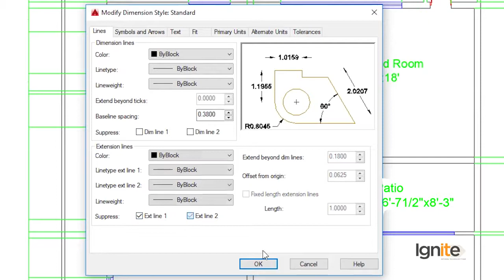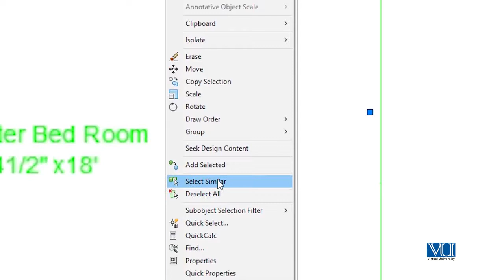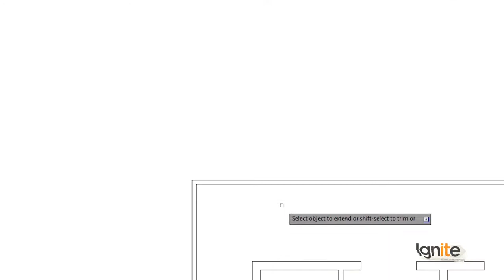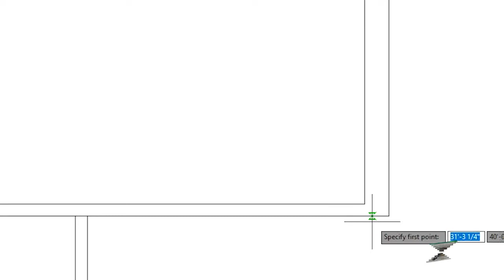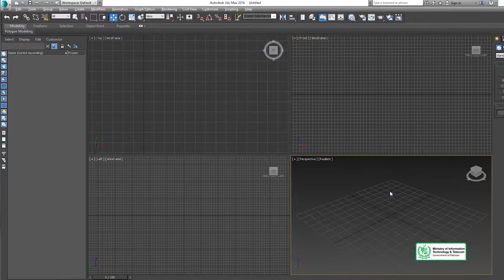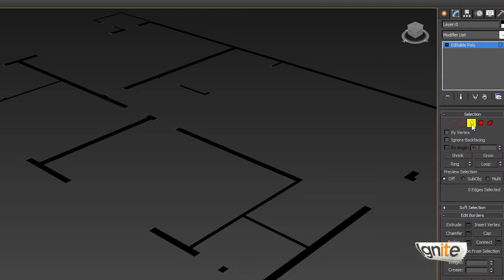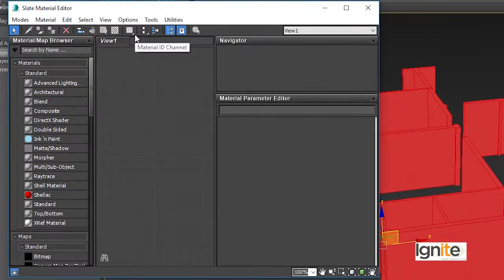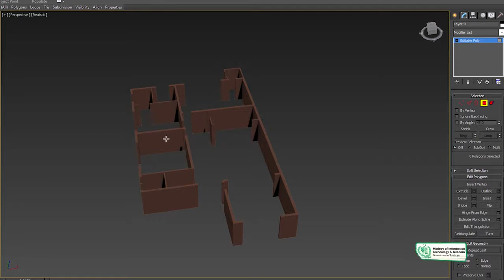Importing and Extruding the Walls in 3DS MAX | AutoCad Courses By DigiSkills